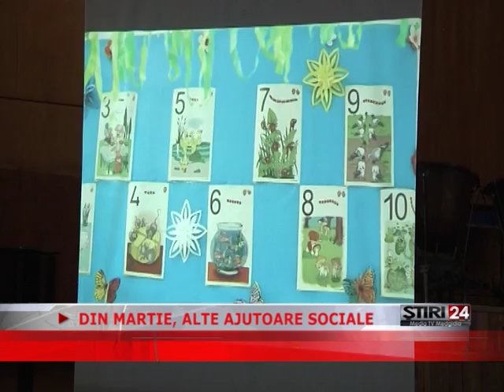DIN MARTIE, ALTE AJUTOARE SOCIALE